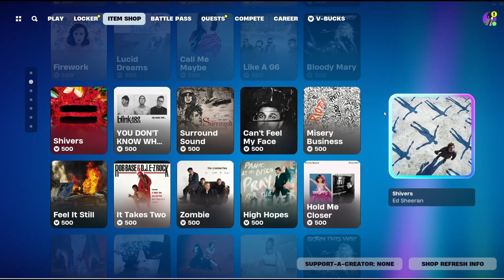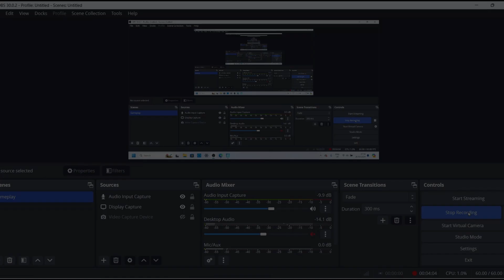NEW Dynamic Hush + New Festival Gear! (Fortnite Item Shop)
Hey everyone.

A surprise to even me. New dynamic hush bundle. A great skin and a fine emote. The drumkit and bass look really cool as well.